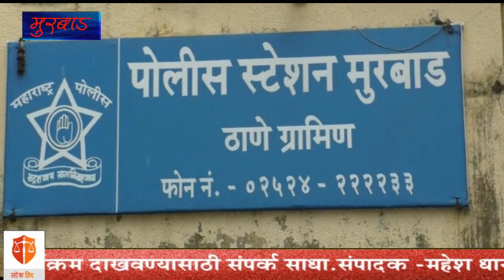मुरबाड मधील आर.के पेट्रोल पंप लुटणारा दरोडेखोर मॅनेजर गजाआड